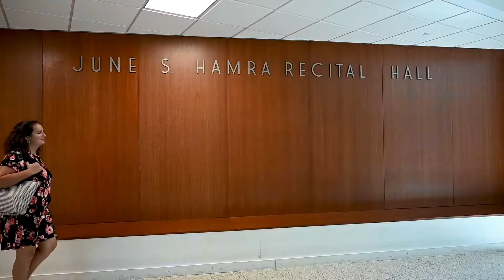Marketing Minor with Bridget Polach